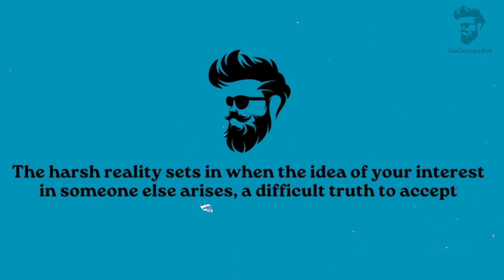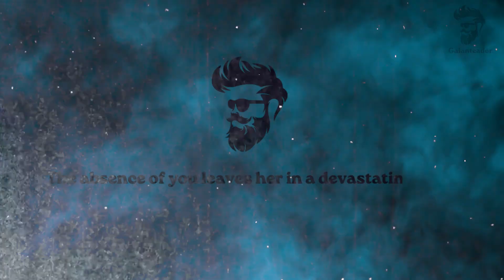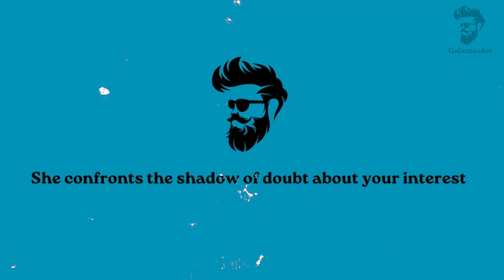THE BRUTAL SILENCE that will Echo in Her Soul! 3 Impactful Reasons!!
In a world of relationships that sometimes appear imbalanced, where dedication becomes one-sided, emerges the power of silence. Join us as we uncover the three reasons why silence can resonate profoundly in a woman's mind, triggering crucial reflections to reclaim true reciprocity. If you're seeking to understand the secrets behind this powerful tool, stay with us until the last second of this revealing video. Let's explore together the nuances that can transform your relationship. 💬✨